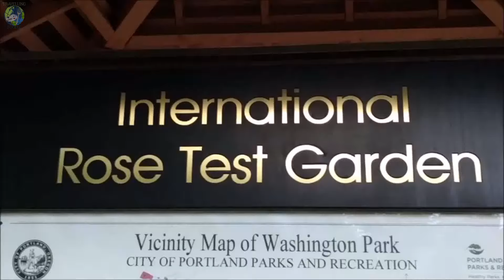International Rose Test Garden in Portland, Oregon | Travelling Foodie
Looking for the best things to do in Portland, Oregon? Located in Washington Park, the International Rose Test Garden is one of the best attractions in Portland. This rose garden has over over 7,000 rose plants of approximately 550 varieties in Washington Park.

International Rose Test Garden address: 400 SW Kingston Ave, Portland, Oregon 97205, United States

Founder and Publisher:
Raymond Cua